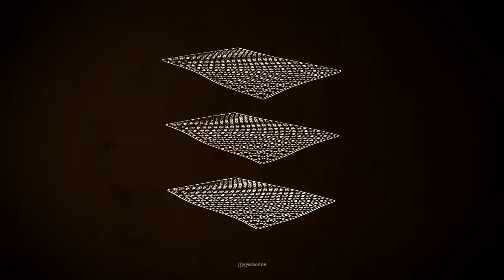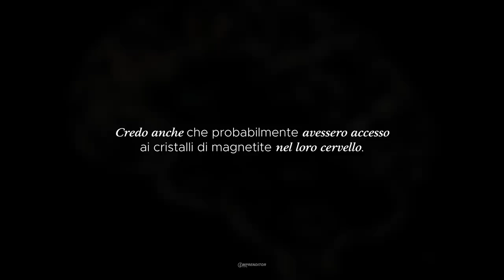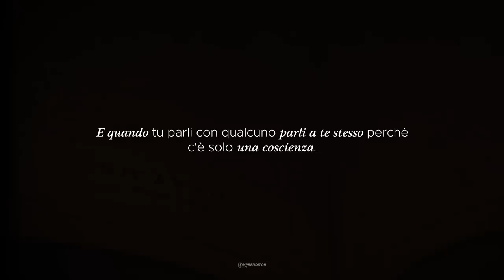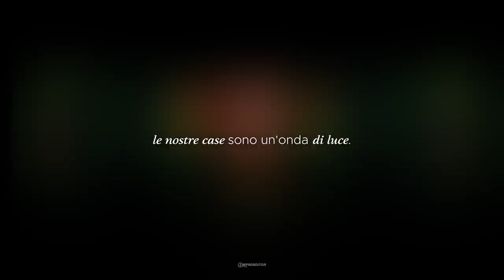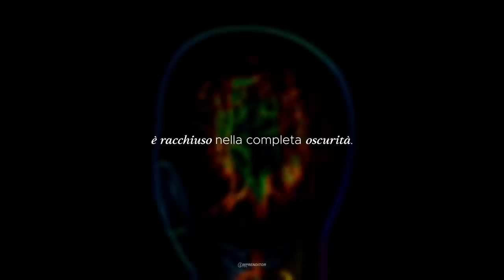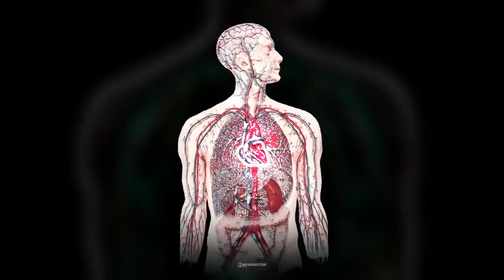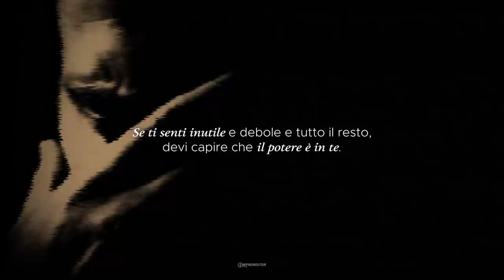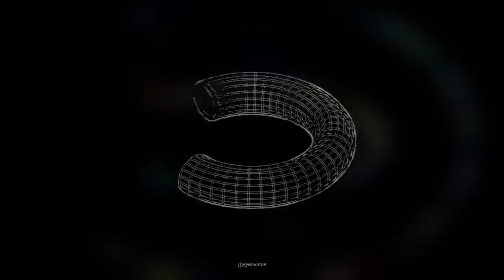Il nostro corpo è molto più di ciò che pensiamo che sia!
Billy Carson è l'autore "più venduto" di "The Compendium of The Emerald Tablets". Carson è anche un ospite esperto della nuova serie di streaming originale di Gaia chiamata Deep Space. La serie è un'esplorazione del "Programma spaziale segreto" e dei tipi di tecnologie utilizzate insieme alle loro potenziali origini. Carson è anche un presentatore esperto della serie originale di Gaia, Ancient Civilizations. Un team di rinomati studiosi si è riunito per decifrare l'enigma delle nostre origini e ricostruire la nostra storia dimenticata che si trova nei monumenti e nei testi di tutto il mondo. Billy Carson ha unito le forze con i migliori cacciatori di anomalie del mondo per formare la United Family Of Anomaly Hunters (UFAH). La loro missione è fornire prove sufficienti della vita passata e presente sulla Terra e su altri corpi celesti all'interno del nostro sistema solare, delle tecnologie utilizzate insieme alle loro potenziali origini. Il gruppo afferma di aver aperto la strada a due nuovi campi della scienza. Archeoastronomia e Astroantropologia. Carson ritiene che questi saranno veri e propri corsi universitari in un futuro non così lontano. Di recente, il sig. Carson ha conseguito il Certificate of Science (con particolare attenzione alle neuroscienze) presso il M.I.T. Tra i suoi successi più importanti, Billy è l'amministratore delegato della First Class Space Agency con sede a Fort Lauderdale, FL. In particolare, la sua agenzia spaziale è coinvolta nella ricerca e nello sviluppo di sistemi di propulsione alternativi e dispositivi di energia a punto zero. Billy Carson è anche il fondatore della Pantheon Elite Records. L'etichetta presenta cinque artisti musicali consapevoli, incluso se stesso. Carson è anche un collaboratore di Thrive Global ed è un giornalista internazionale registrato.